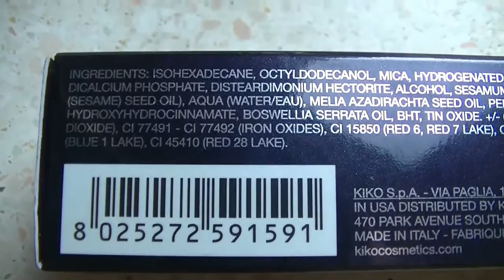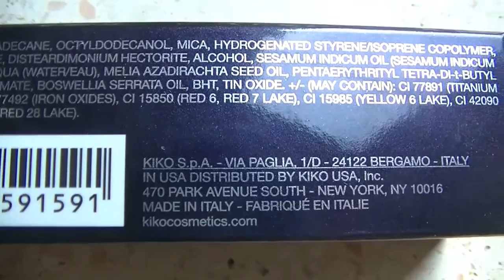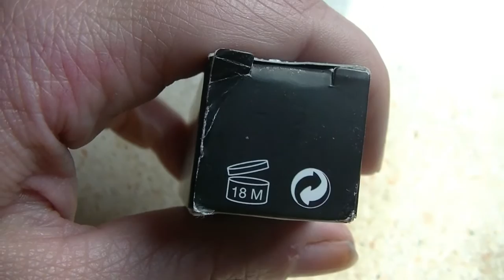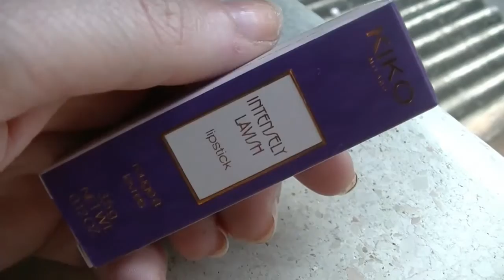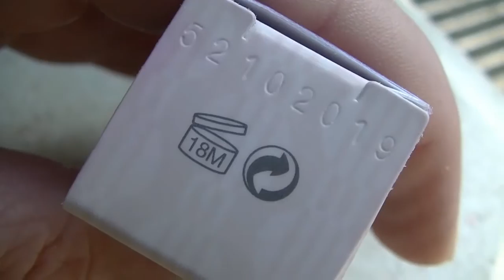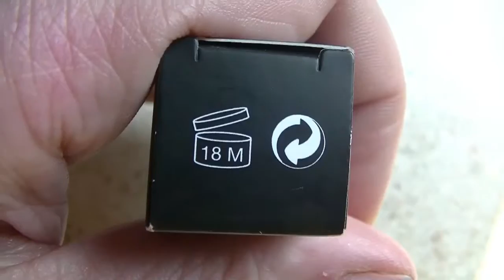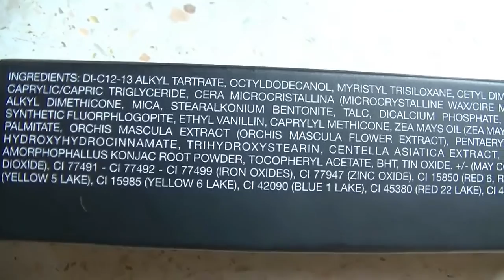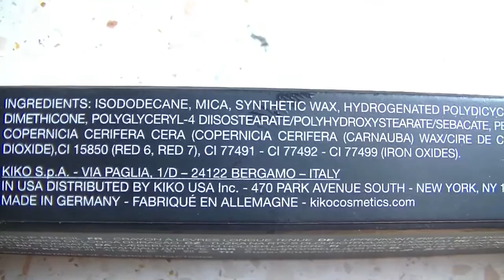CONSIDERAZIONI FINALI sui ROSSETTI della KIKO usati a Maggio 2016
nuovo video sulle mie considerazioni finali dei rossetti KIKO usati nel mese di maggio 2016.
E' il seguito del video che faccio in collaborazione con Sproloquidi Deb e trovate il canale in questo
Inoltre ho citato i seguenti canali:

Ogni mese tiro fuori dei rossetti di alcuni marchi, ve li mostro per colore e per farvi capire dove li potete comprare e quanto costano.
Nelle considerazioni, dopo l'uso costante in un mese, vi dirò le mie impressioni.

LISTA DEI ROSSETTI CITATI:
01:48 KIKO COSMETICS rossetto mousse opaco ed. lim. midnight siren 05 haughty mauve 8ml PAO18 8,90 euro prezzo pieno
03:56 KIKO COSMETICS luscoius cream lipstick 524 3,5g PAO18 2 euro in offerta
08:34 KIKO COSMETICS rossetto 04 ed. lim. rebel romantic 3,5g PAO18 6,90 euro a prezzo pieno
09:36 KIKO COSMETICS rossetto 06 ed. lim. rebel romantic 3,5g PAO18 6,90 euro a prezzo pieno
12:01 KIKO COSMETICS rossetto gossamer emotion nr.127 3,5g PAO18 8,90 euro a prezzo pieno
13:12 KIKO COSMETICS rossetto gossamer emotion nr.110 3,5g PAO18 8,90 euro
14:26 KIKO COSMETICS cream color matita labbra 316 1,20g PAO24 4,90 euro